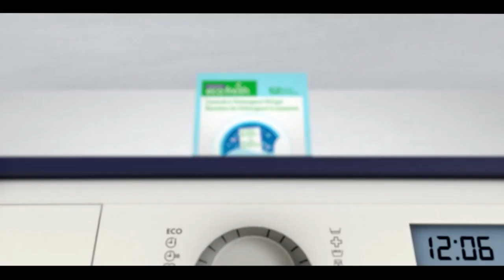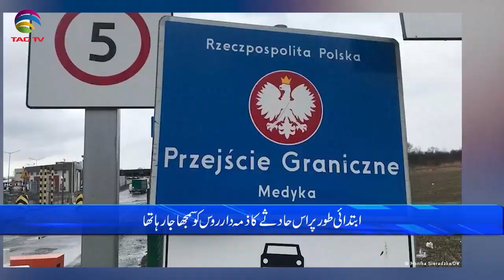International and Canadian News - November 17, 2022